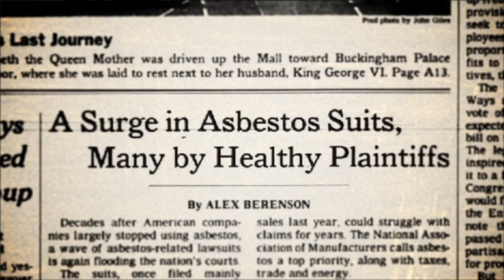InJustice Documentary Film Trailer w/DVD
Trailer for the documentary film InJustice with DVD sales info.

Produced and directed by: Brian J. Kelly
Single malt Media & LNKT Media, LLC